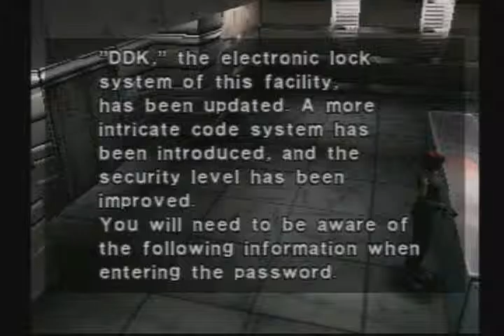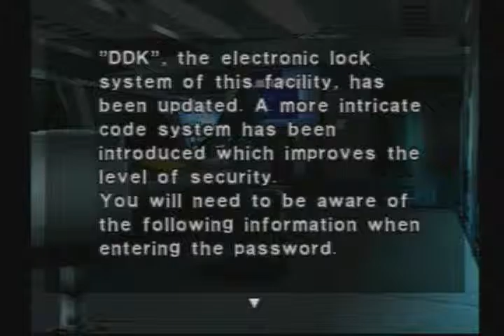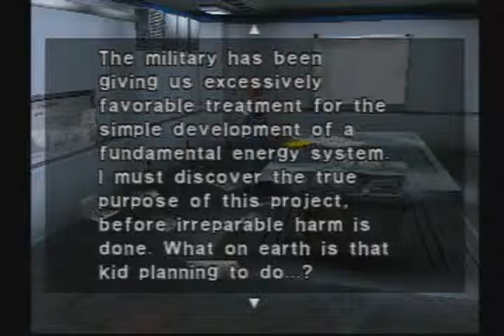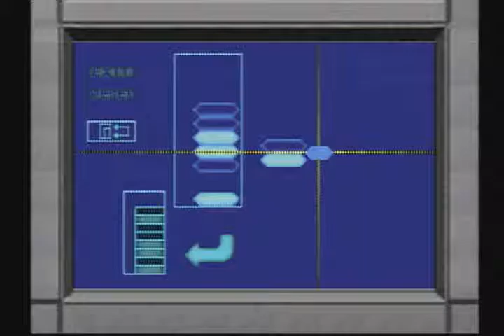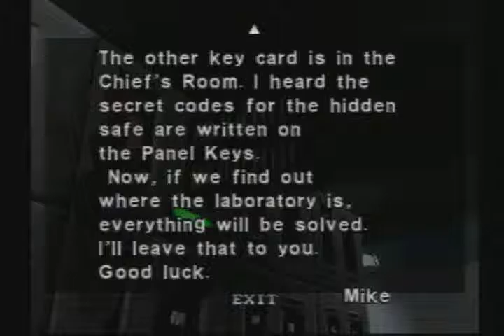Old LPs - Let's Play Dino Crisis Episode 5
Old LPs - Dino Crisis (recorded in 2009)

Episode 5: Suck on Red, Bitch!